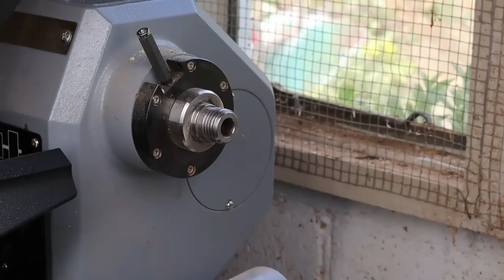Woodturning - A Poisonous Crotch?!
This is Elder. It was my first experience of turning it, and I don't think I will again... unless the next piece is as dry as a bone. This piece had only been cut down about a year ago, so was still wet. It also really didn't smell great, and on top of that the wood dust is supposedly poisonous.

Anyway, I'm please with how this piece turned out. I wanted to do another hollow form after my Ash one went viral earlier in the year. Link to that video

I sanded the piece to 1000 grit and finished it with Danish Oil. As you can see it started to crack throughout the project. I'm going to leave it in a box of shavings for a bit and comeback and give it a few more coats of finish once the wood has settled a bit more.

Some of the Axminster tools used in this video: (Let me know if you check Axminster out!)
Each project and video usually takes 10+ hours to finish, so your support is very much appreciated. More woodturning and woodworking projects will be on their way soon.

Second Channel: Harry Smith Shorts